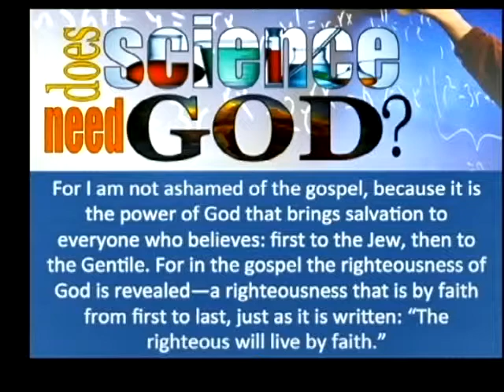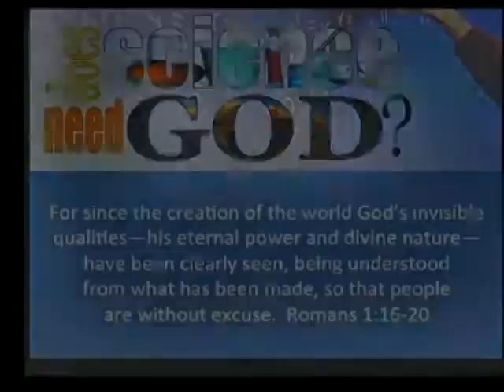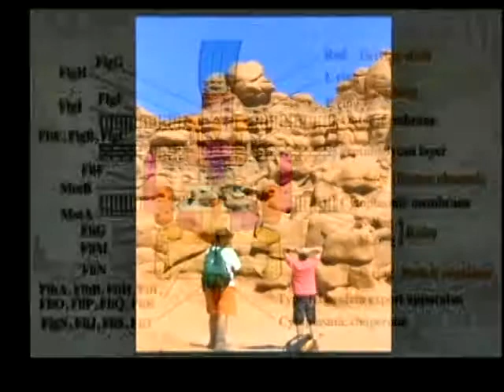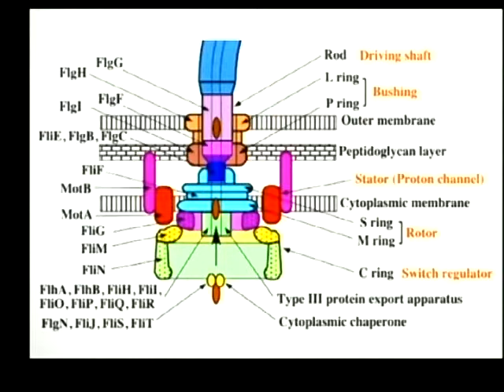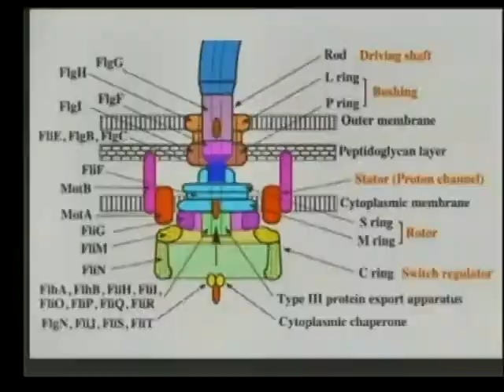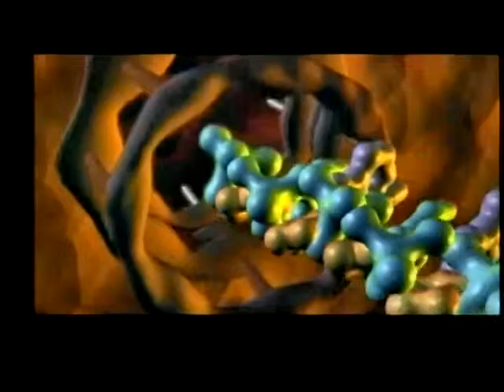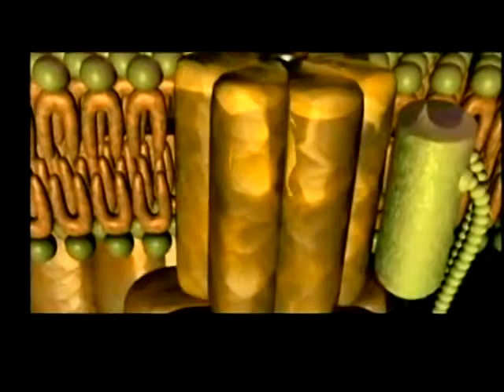Does Science Need God #3 Darwin or Design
Darwin or Design Pastor David Rigby 1-26-14